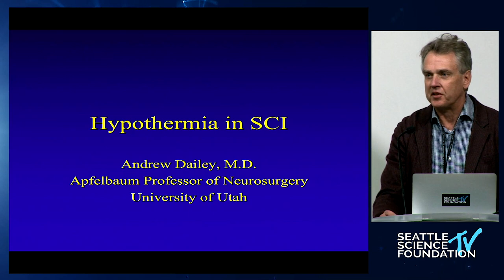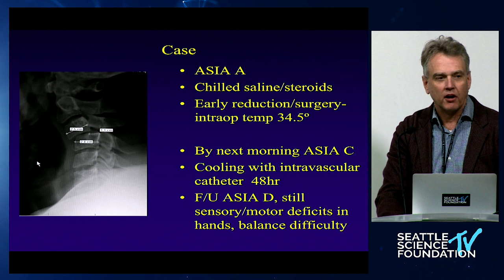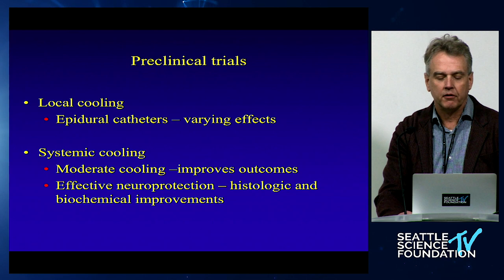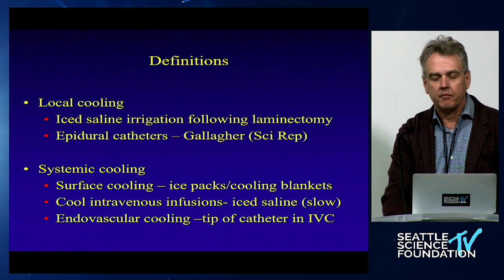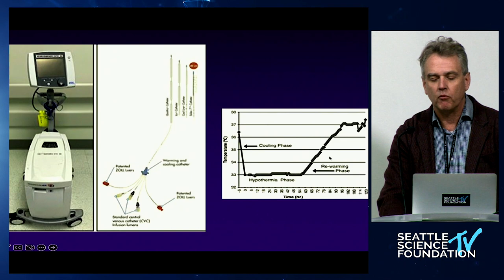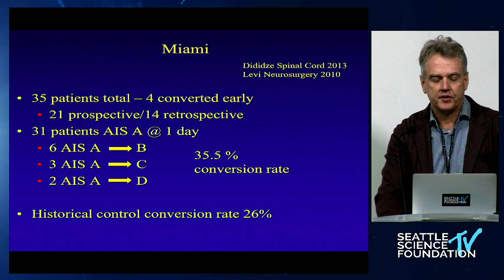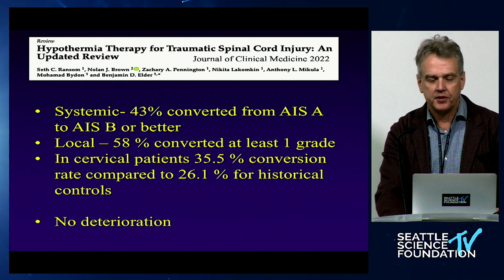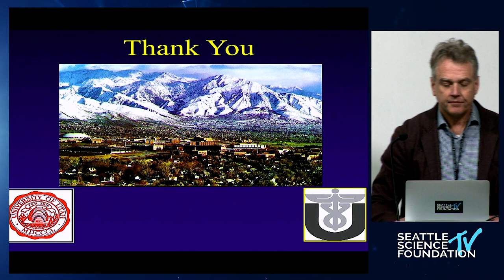Hypothermia in Spinal Cord Care - Andrew T Dailey, M.D.